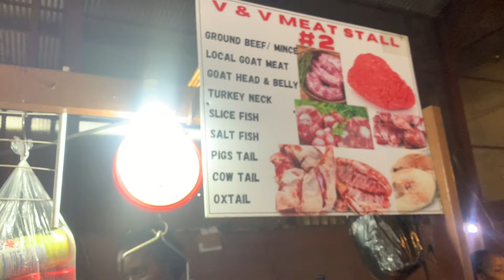Market Shopping in DOWNTOWN KINGSTON, JAMAICA | What Prices Are Like NOW! | Val’s Kitchen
Welcome again for another cooking tutorial! ❤️